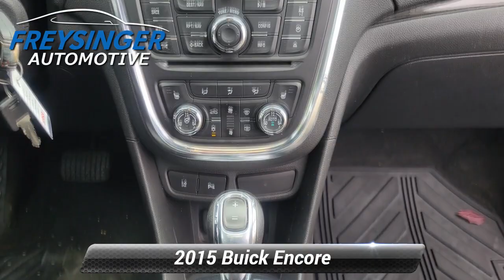Used 2015 Buick Encore Premium, Mechanicsburg, PA G363